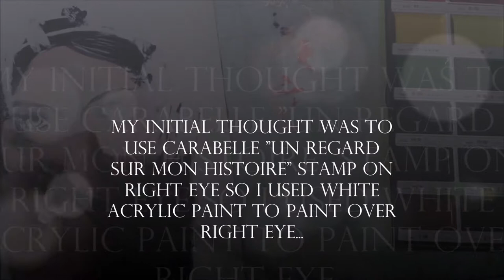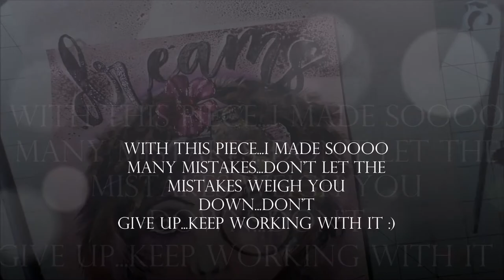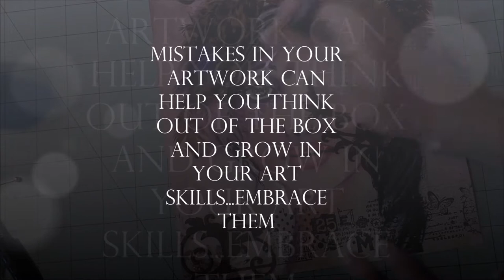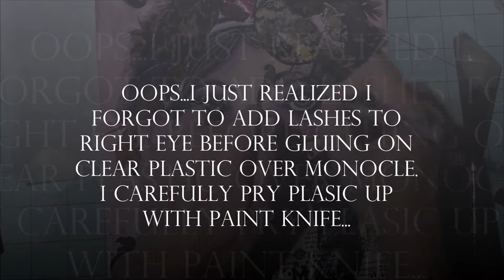Mistakes (made at 5:58) - How I Covered them, Painted over them, and Added Textures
I made a big mistage at 5:58 min. of this video. I decided to upload this video to show how I saved this piece of artwork from ending up in the trash. With some creative thinking, you can turn your mistakes into a beautiful work of art.

I used Carabelle stamps: "A Look On My Story" and  "A Bird on My Diary"